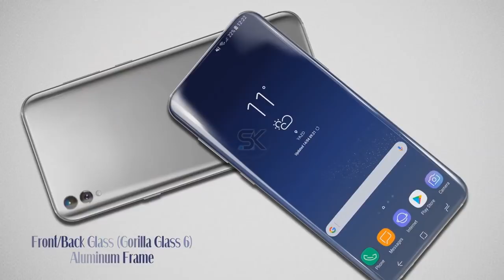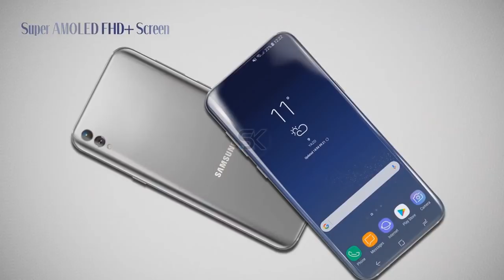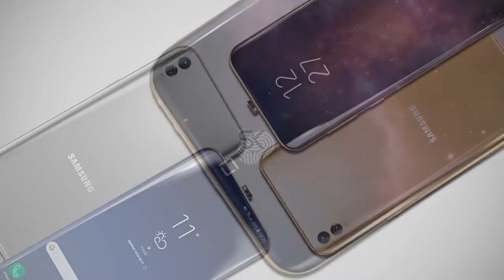Samsung Galaxy Z Esta Cerca!!! (Rumores)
Samsung Galaxy Z Esta Cerca!!